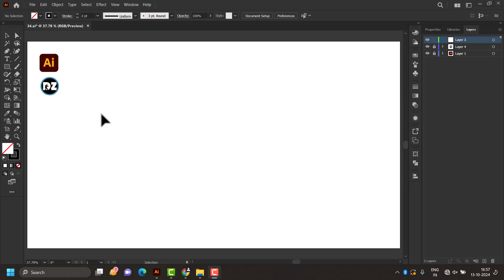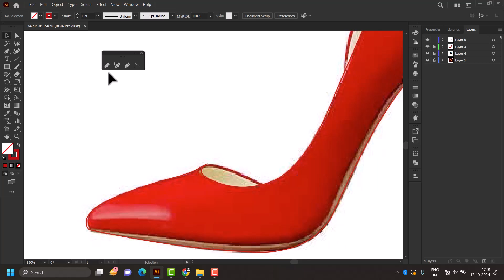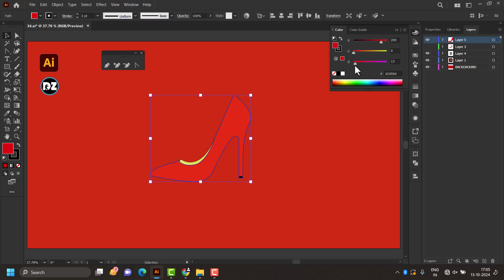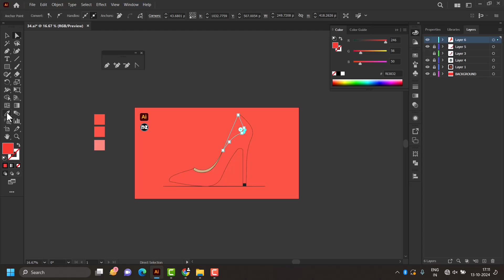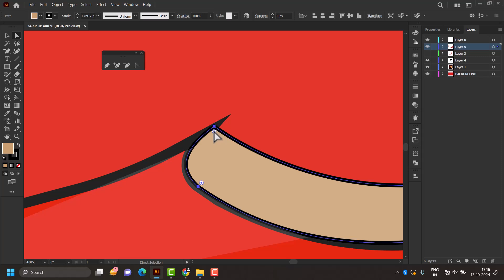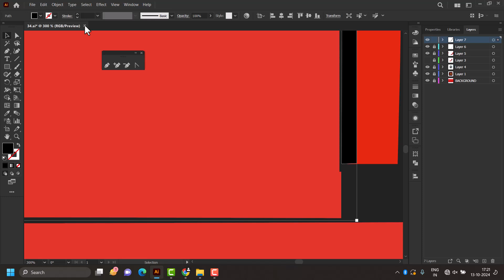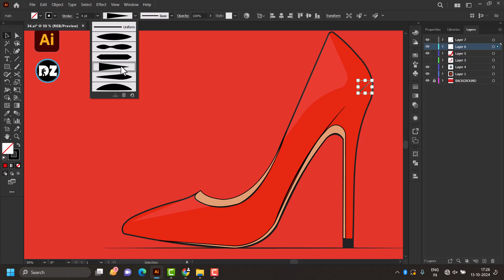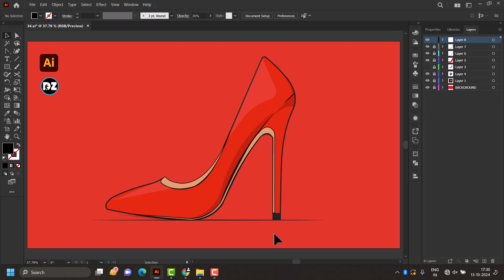How to illustrate high heels in adobe illustrator.